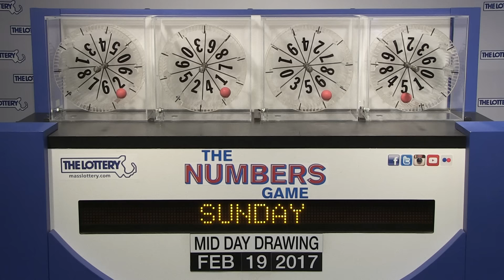Midday Numbers Game Drawing: Sunday, February 19, 2017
The official winning numbers in the Mass. State Lottery's Midday Numbers Game drawing for Sunday, February 19, 2017 are: 2-1-6-5.